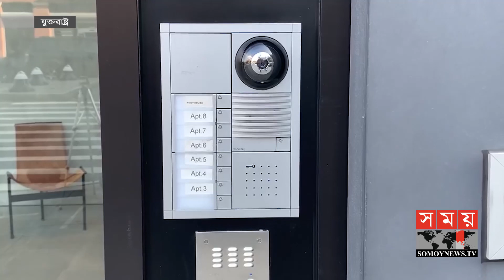১ লাখ ডলার কেড়ে নিলো "সেলফমেড মিলেনিয়র" ফাহিমের প্রাণ ! | Fahim Saleh | Pathao Co Founder